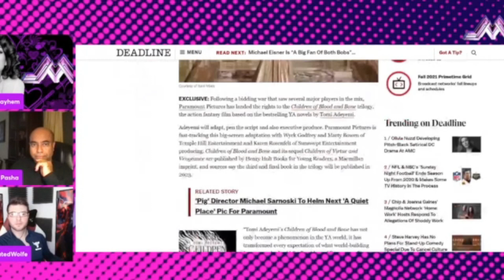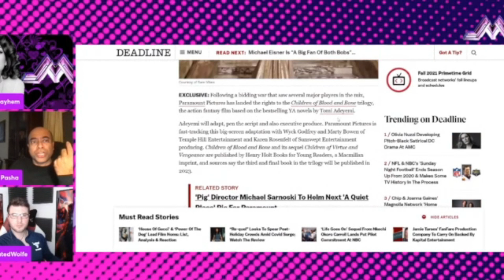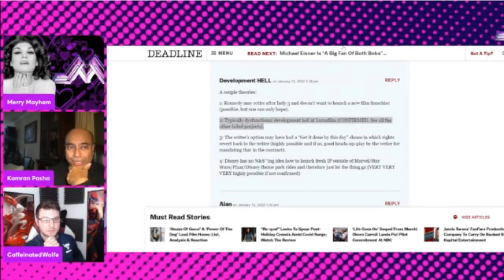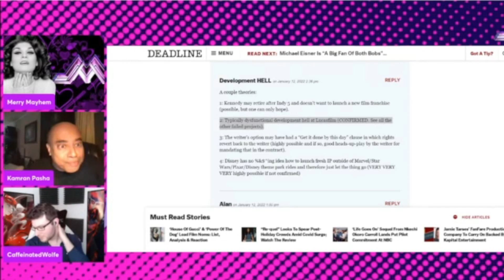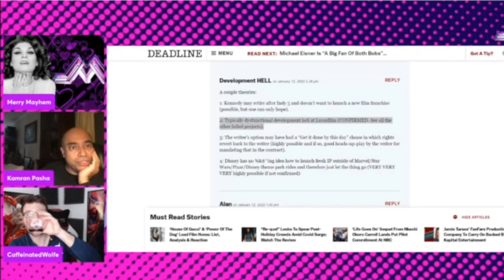Kathleen Kennedy's Savior Complex project sold off to the highest bidder. Breaking with Kamran Pasha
Kamran Pasha sits down with us to discuss the sale of Kathleen Kennedy's "Passion Project" Join us as we hash out whether or not Chapek's Memo will further impact her influence on future Lucas Film Projects

You can follow me over on Twitch where I stream weekly as well as on Twitter where I shoot my mouth off on a daily basis!
Be sure to check out Mr. Jello on Youtube where you can sample all his awesome music